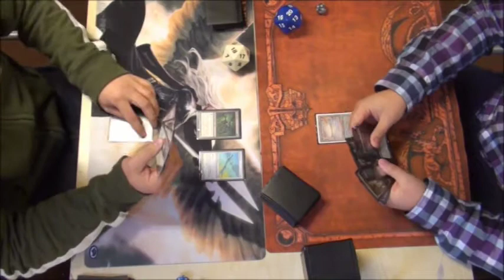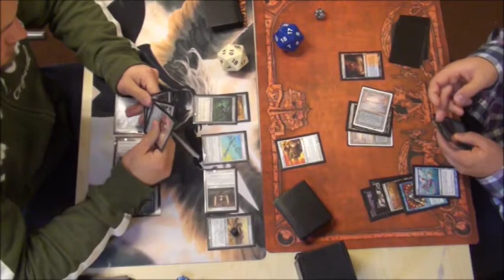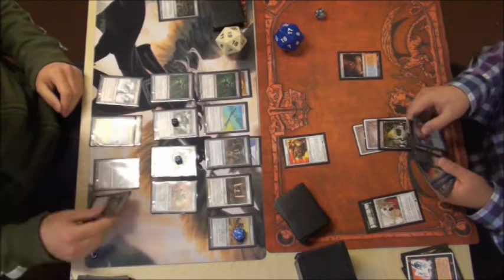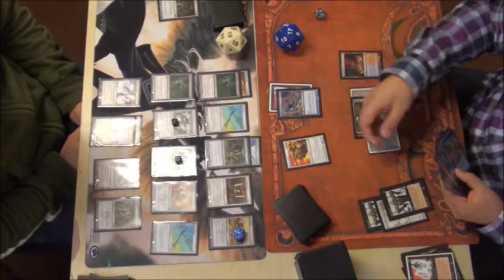Affinity VS Reanimator - MTG DRM Legacy Tournaments. 30/9-12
Local legacy tournament in Drammen Norway.